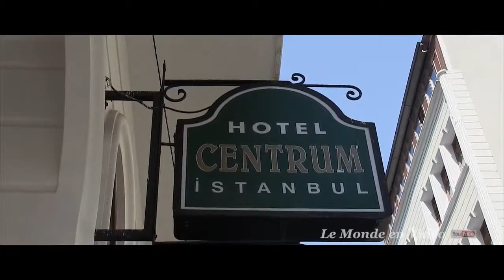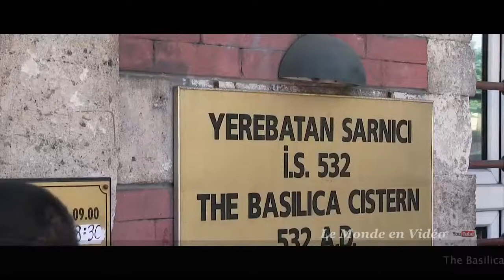Istanbul city tour Turkey HD Panoramic view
Istanbul City Tour. HD Panoramic View